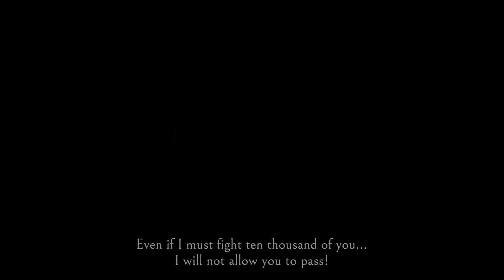Wo Long: Fallen Dynasty - Battle of Zhongyuan DLC Trailer | PS4, PS5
Conquer new scenarios and face new demons. The first DLC, ""Battle of Zhongyuan,"" is available tomorrow!

Take on the demon-plagued Three Kingdoms and overcome the odds of deadly combat!

Wo Long: Fallen Dynasty is available now on PlayStation®5／PlayStation®4.